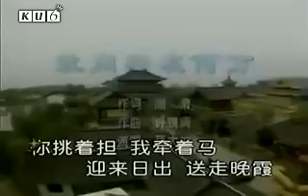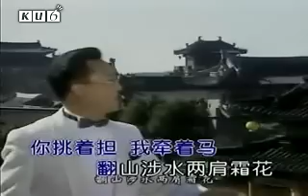蒋大为 敢问路在何方 西游记主题曲 卡拉OK karaoke